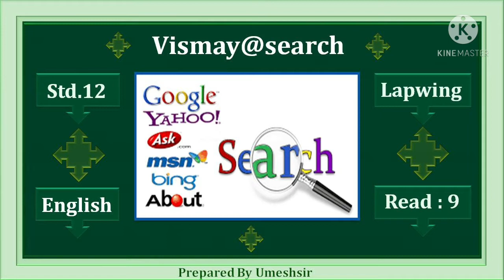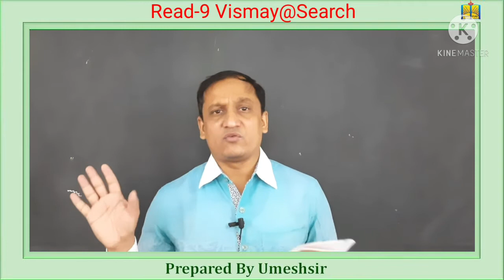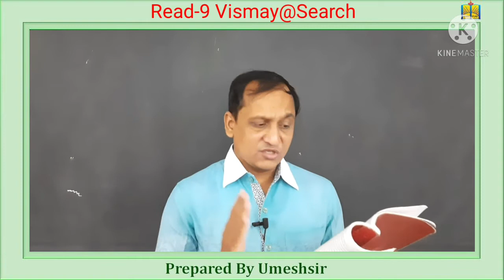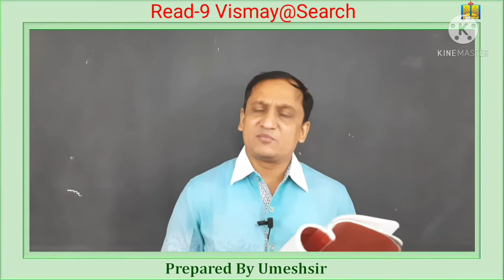English, Std.11/12, Read-9(Vismay@search), Part-2